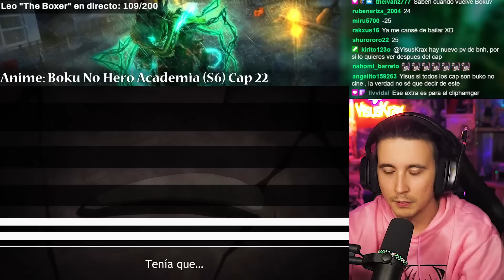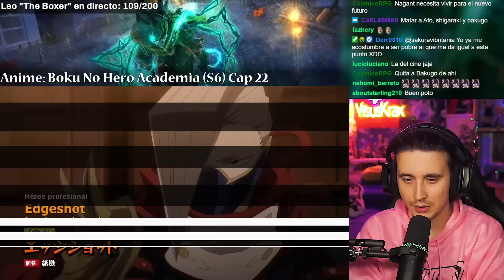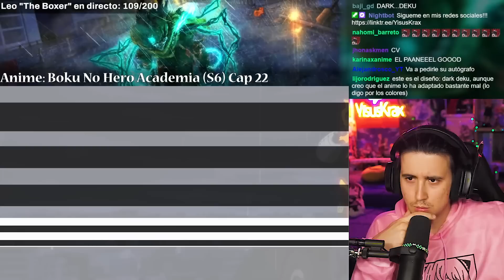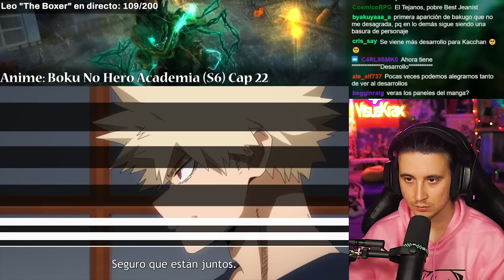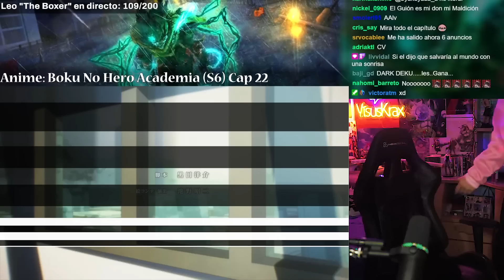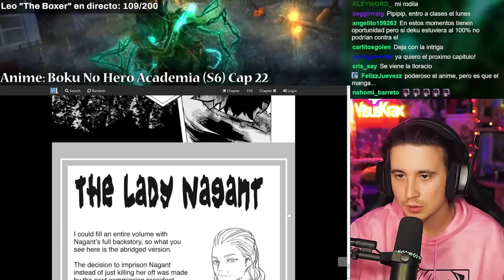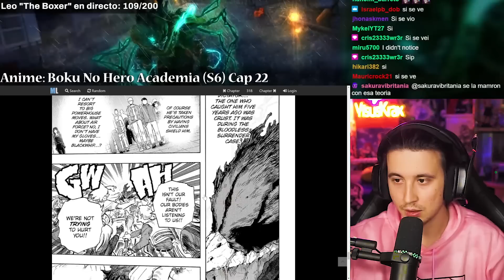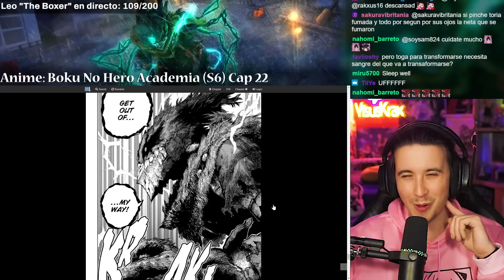DEKU SEINEN AL 100%... BNHA T6|CAP 22!! | REACCION!!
En este capitulo podemos ver a un Deku seinen completamente devastado por todo lo que esta ocurriendo, llegando incluso a abandona a All Might!!! Por suerte al final del capitulo aparecen Bakugo, Uraraka y el resto de la clase de la UA para ayudarlo, pero Deku se niega...

Horario:

-Lunes: Bleach TYBW
-Martes: Chainsaw Man
-Miercoles: Mob Psycho
-Sábado: Boku No Hero y Spy X Family
-Domingo: One Piece
0:00 Intro
0:52 Capitulo 22
14:38 Opinión capitulo 22
14:50 Comparación Manga
22:15 Despedida